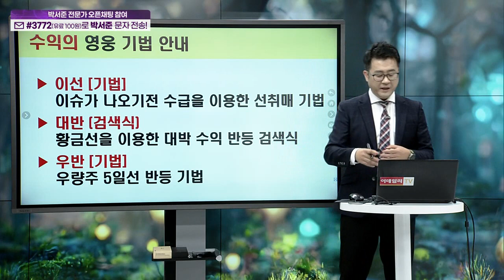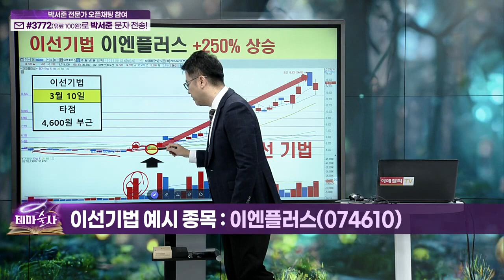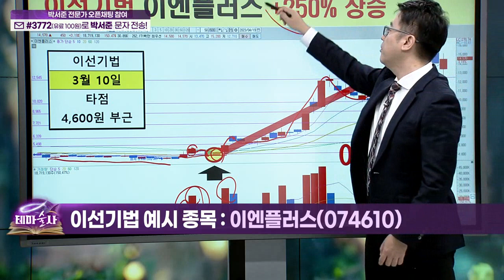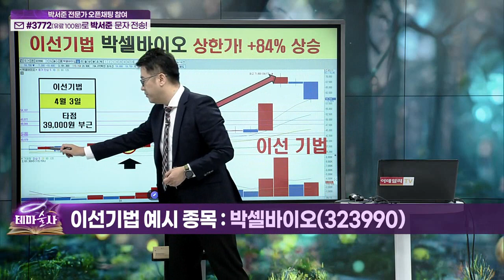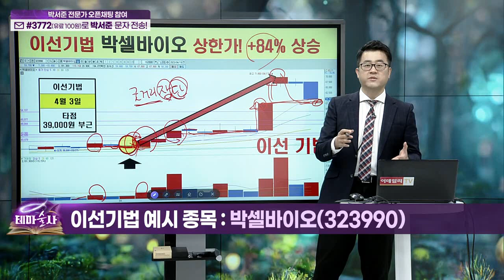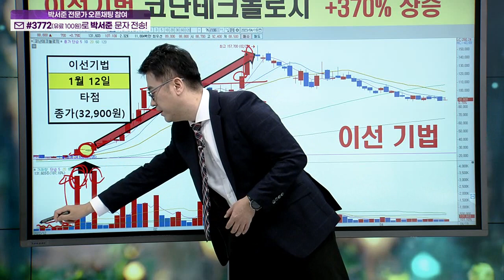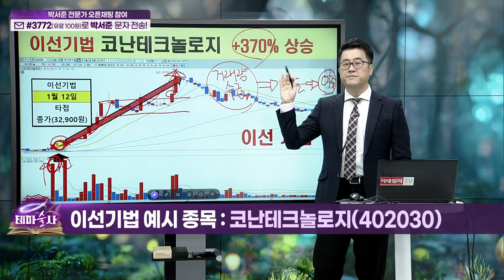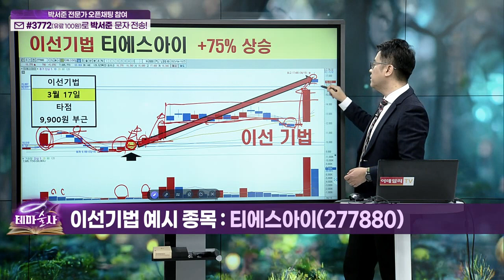이슈가 나오기 전 수급을 이용한 선취매... 이선 기법_기법 강의 (20230420)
# 이선 기법: 이슈가 나오기 전 수급을 이용한 선취매
: (예시 종목) 다이나믹디자인(145210), 이엔플러스(074610), 박셀바이오(323990), 코난테크놀로지(402030), 티에스아이(277880)